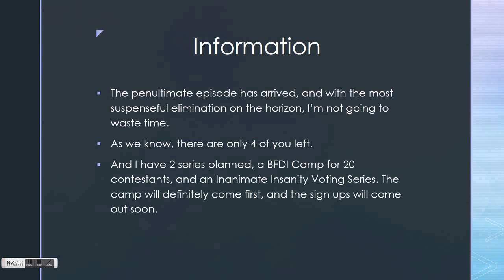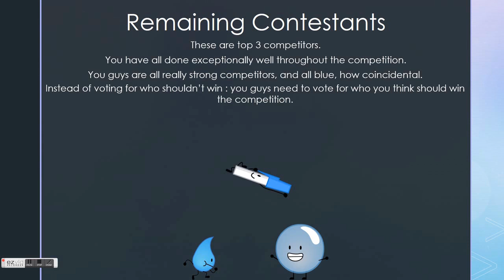BFDI Viewer Voting Episode 30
Remember, you can vote for as many contestants as you want.